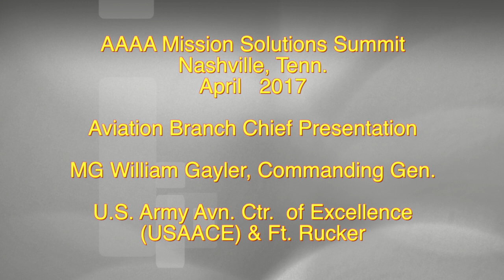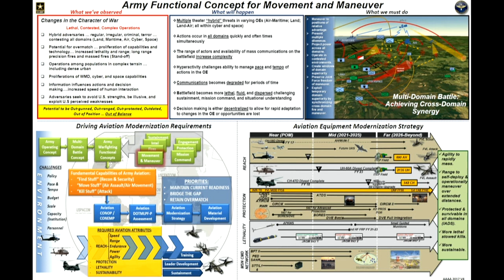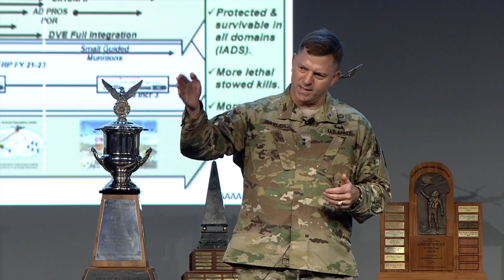AAAA - MG William Gayler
Army Aviation Mission Solutions Summit
April 26-28, 2017
Nashville, TN